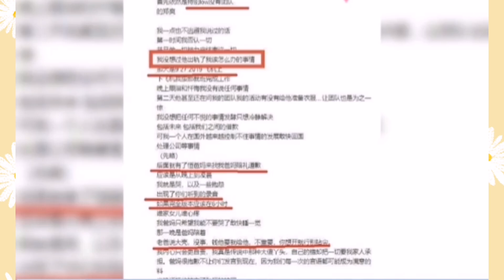郑爽演员认证已恢复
娱'EM ALL官方频道
最新娱乐及综艺节目评论与报道。感谢您的参与。